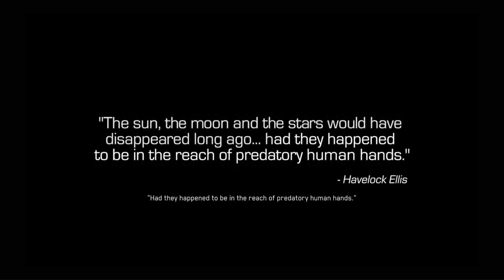Call of Duty Infinite Warfare Part 1 "Rising Threat"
4 SCARS are sent to find a prototype weapon before the SDF can get there hands on It.